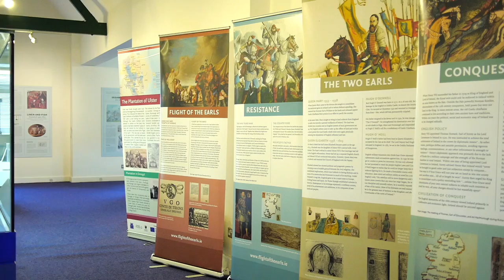Donegal County Museum, Letterkenny | Go Visit Donegal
Welcome to Donegal County Museum.
Based in part of the old Letterkenny Workhouse, which was built in 1846, the Museum is home to a varied collection of fascinating objects that tell the story of Donegal from the Stone Age to the Twentieth century.

High Rd, Letterkenny, Co. Donegal

The building was renovated by Donegal County Council and opened as a Museum in 1988.

The museum organizes an active exhibition and events programme both within the Museum building and throughout the County. Children can become a Museum Detective by searching for clues and discovering more about Donegal with the Museum Detectives Backpack. Visitors to the Museum can also view the North West Film Archive and the Donegal Islands Film and Radio Archive to learn more about Donegal’s history over the past 70 years.

Find out more by visiting our Facebook page and on the Donegal County Council website.

Go Visit Donegal in the beautiful North West of Ireland along the Wild Atlantic Way touring route. Donegal has three of the main Signature Points of the Wild Atlantic Way including Sliabh Liag, Malin Head and Fanad Head.